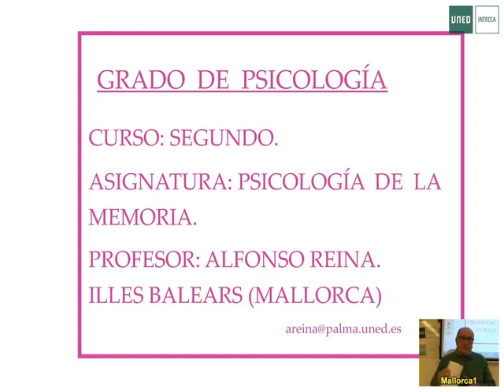Tema 7. MEMORIA IMPLÍCITA